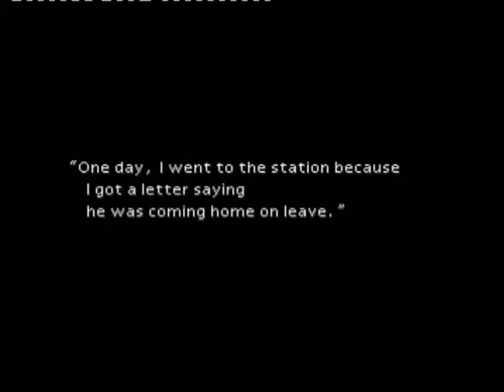Final Fantasy VII Walkthrough [019] - Back to Aeris House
Now we must make our way back to Aeris House, also when you get back  make sure to check to house with the little boy, the one who had 5 gil in his draw if you didnt get it before hell give you a Turbo Ether. Also check the poster in his room if you missed out on it the first time.

For my FFVII guide i will try to cover everything there is from side quests to ultimate weapons, leveling up to hidden items and so on.

 Also when i am covering optional stuff ill put "Optional" in the title which means you dont have to do it just carrying on with the main story. So thanx for using this guide and hope it helps.